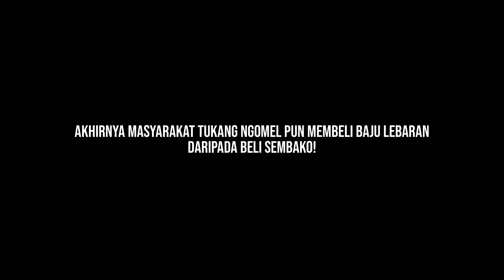GUE PAKE DUIT BANSOS BUAT BELI BAJU LEBARAN, TERIMA KASIH PEMERINTAH!!!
MASYARAKAT DAPAT BANSOS MALAH DIPAKE BELI BAJU LEBARAN. SUNGGUL TROLOLL!

tunggu video video fresh setiap mood aja FRESH!